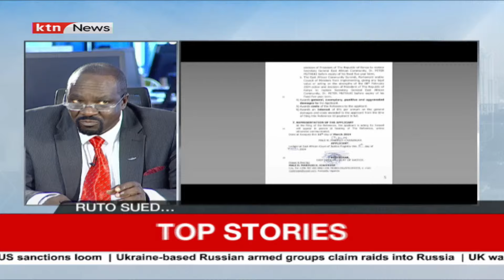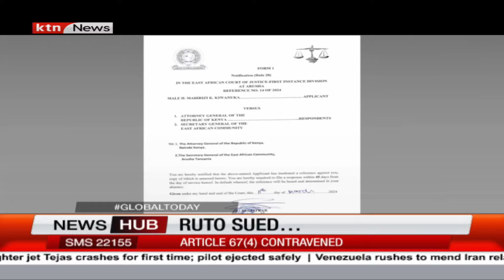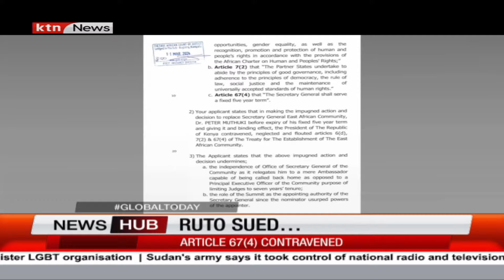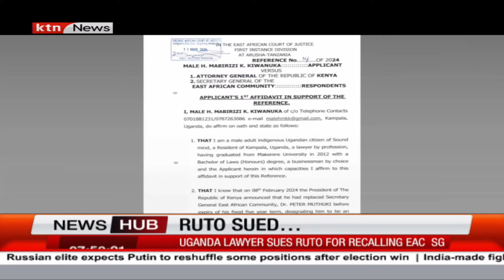Ruto sued by Ugandan Lawyer at EA Court of Justice for Recalling EAC SG, Peter Mathuki